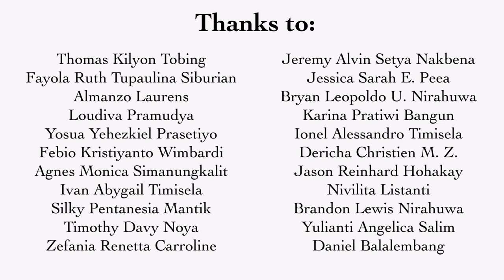Lonceng Gareja - PSGP GPIB Maranatha Bandung